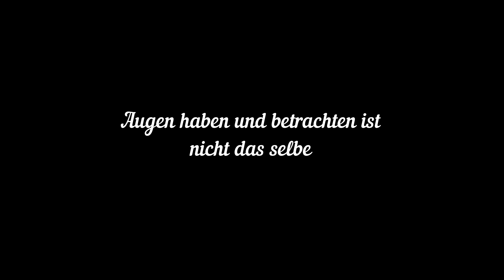high Speed Fotografie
Zurück lehnen und genießen .

High Speed Fotografie gibt es schon lange
da ich schon sehr viel Ausprobiert habe
ist jetzt mal was neues dran .
 Experimentieren mit Wasser Farben Auslösezeiten Tropfengrößen usw. halten das Hirn fit und es macht sogar riesigen Spaß.

Das Video zeigt die Anfänge bis zum perfekten Bild mit bunten Farben und weichen Übergängen. Jedes Bild ist einzigartig und gibt es nur einmal.
Was ich festgestellt habe "Wasser lebt" es ist immer anders.
Die Einstellungen waren Identisch zum Vortag doch kein Tropfen hat sich gebildet. Die Temperatur des Wassers war auch hier ausschlaggebend.
Osmose Wasser hat bei mir am besten geklappt .
mit Milch ist es eine riesen Sauerrei  dafür sind die Farbverläufe schöner und intensiver .
das richtige timing ist auch hier auschlaggebend.
Manche sagen das Wasser sollte sich beruhigen bevor das nächste Bild geschoßen wird .
Ich finde es ist egal auch wasseroberflächen sind unterschiedlich  Bewegen sind schön.
Es kommt immer auf den Geschmack an . Gefällt oder nicht .